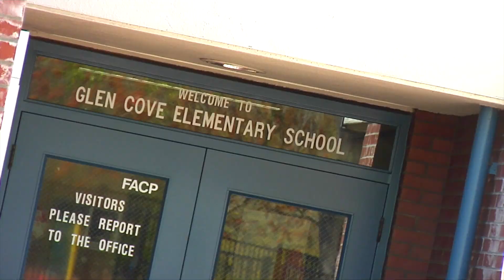STEVEN YOUNG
We're proud to present Steven Young's newest video part filmed in the streets of Northern California. Get ready for some gnarly riding & unique spots. Enjoy

Filmed & Edited By: Jace Fancher

Thanks to our partners for working with us to grow Scootering:
Proto Scooters
Ethic DTC
Skatepro
Atlas Co Online
Chilli Pro Scooters
Lucky Scooters
Indo The Trick Scooter
Longway Scooters
The Shop Pro Scooter Lab